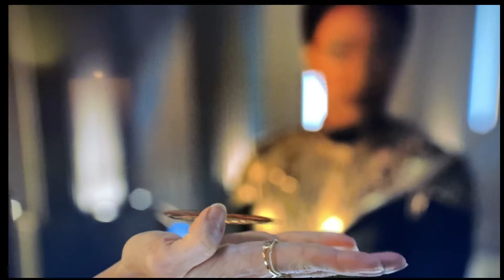Great TV/Movie Moments Vol 68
Discovereey  Staar Treeek and more